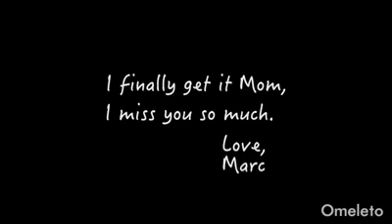Family and Gift of Life